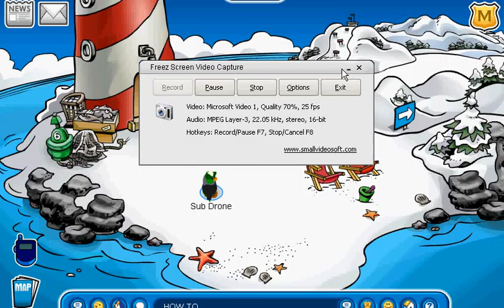clubpenguin how to be invisable